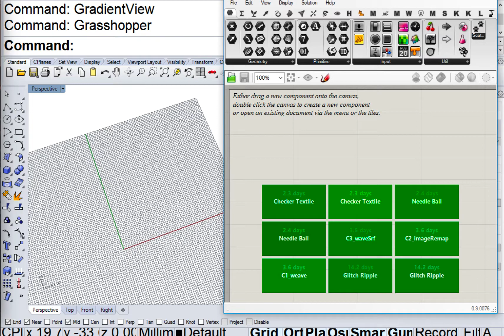[Grasshopper] 0095 Contour Wave (Fast ver.)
How to make a contoured wave pattern.